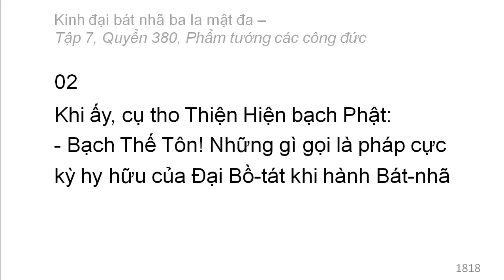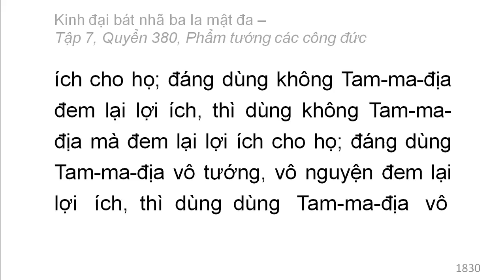Quyển 380: Kinh đại bát nhã ba la mật đa - Phẩm tướng các công đức (rất hay) (380/600) (1)